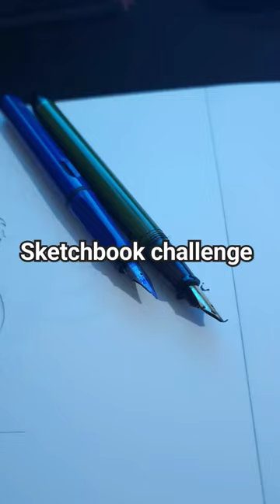Drawing with fountain pen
Drawing with fountain pen in these 24 sketches. For the remaining 70 dog drawings I think I'll do a mix of ballpoint pen, pencil and fountain pen. Final push for tonight and tomorrow!

Using a Sailor de mannen fountain pen and the infamous Safari Lamy. When using the Sailor, I tend to use it upside down as I get thinner lines and then flip it when I want thinker ones, which is rare, but I really like the flow. The Lamy is perfect, but not always as dynamic since it isn't a fude nib.

All ink sketches of these dogs are performed on seawhite of brighton 140gsm paper.

Hope you dog lovers and sketchers enjoying these.

Keep drawing!